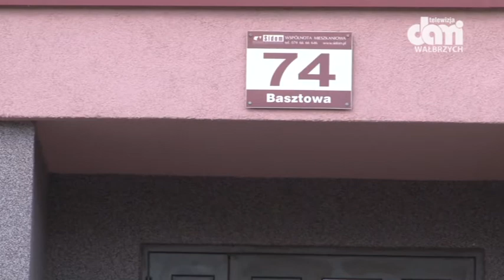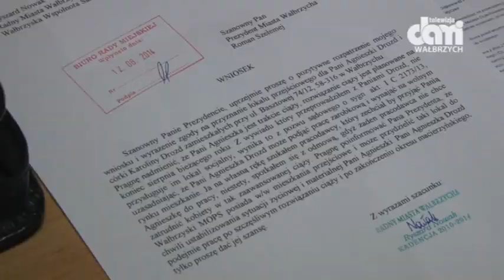Ciężarną na bruk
Mieszkanka Wałbrzycha szuka dachu nad głową.